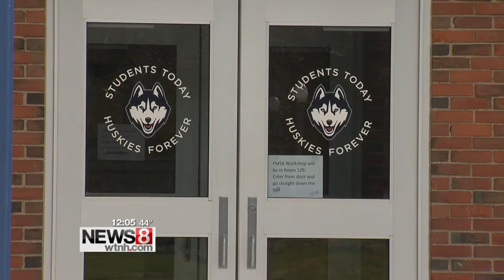UConn Board of Regents hears arguments on closing Torrington campus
The University of Connecticut’s Board of Regents heard from both sides on whether to close the school’s Torrington Campus.